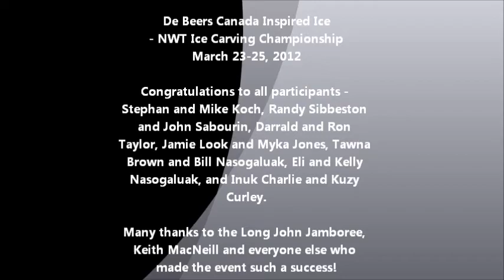Wave Walkers.wmv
Meet Stephan Koch, from Indiana, who with his father Mike Koch carved Wave Walkers, the winning entry in De Beers Canada Inspired Ice - NWT Ice Carving Championship. The piece was created out of a single large block of ice cut from Great Slave Lake.